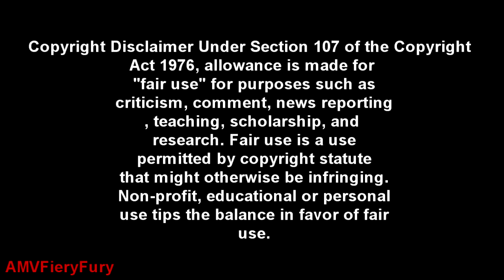One Piece | AMV Remember Me for Centuries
This video is purely fan made. It is in no way associated with the musical artist or the anime/manga company.

I do not own this anime (one piece) or own the music/song to this video. Also im not making any money off of this video.

Song:

This my best/ first Anime Music Video that I uploaded to facebook and instragram. If you like this and want more amv video or gamer video, come to my channel gamerfieryfury for gaming and amvfieryfury for amv. I only post the best stuff on facebook.